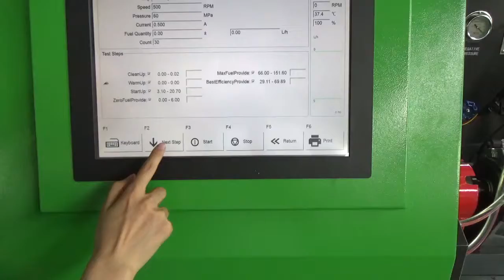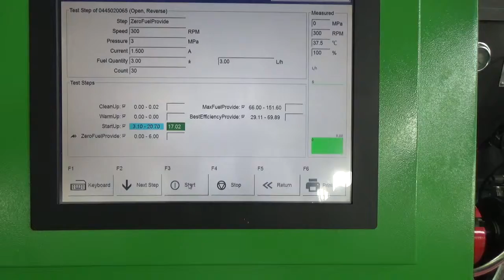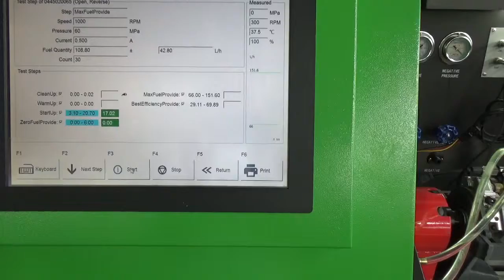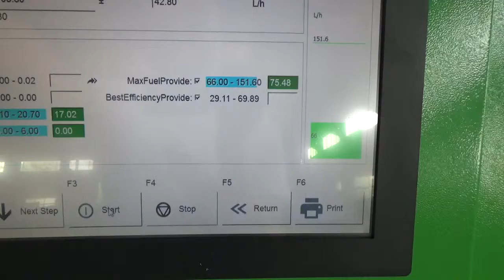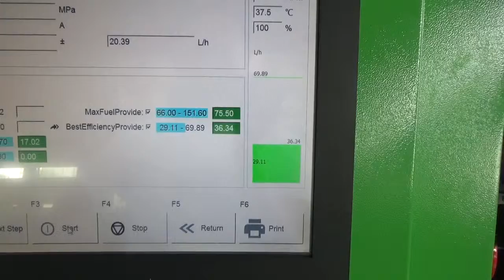CR78 common rail pump testing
Cloris JIA

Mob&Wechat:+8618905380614